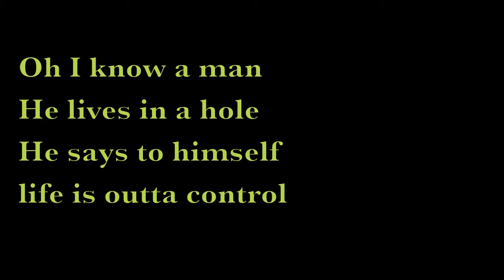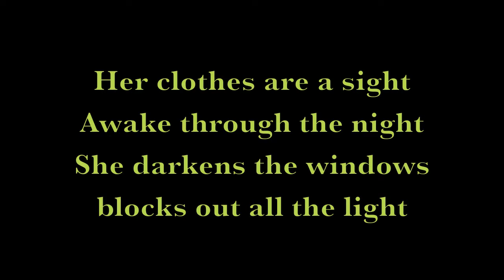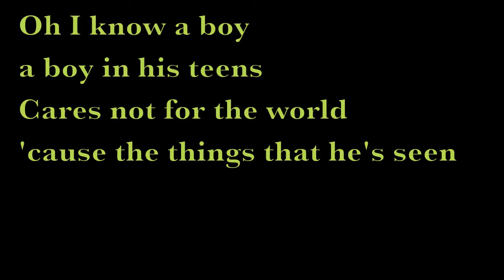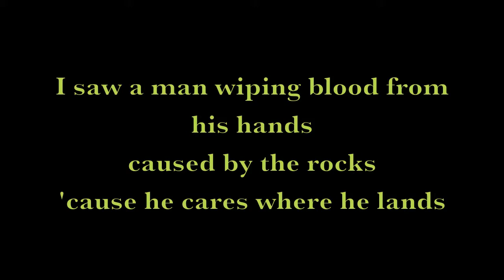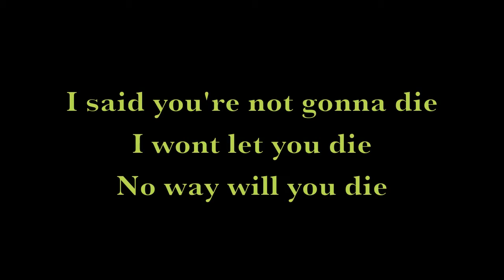Charlie O'Malley Cheaper to die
Charlie O'Malley  Cheaper to die :  Lyrics below
Oh I know a man, he lives in a hole.
He says to himself, "Life is out of control".
Scratches the sides. He writes on the wall,
He keeps looking down, he sleeps in a ball.
His friends gather round, listen out for a sound,
to check that he's well in his one man hell.
They look for a sign, they search for a clue.
oh I know a man, he looks just like you.

Oh I know a girl, she tied to her house,
she screaming inside but is a quiet as a Mouse.
Her clothes are a sight. Awake through the night.
She darkens the windows blocks out all the light.

'Cause it's cheaper to die, it's cheaper to die.
It's cheaper to die, oh so cheaper to die.
It's cheaper to die, so cheaper to die

Oh I know a boy, a boy in his teens,
cares not for the world, 'cause the things that he's seen.
His friends think he's weird. His family fear,
'cause no one can help, the reason's unclear.
The teachers at school say his future looks bleak,
they don't understand this exceptional freak.
If you talk to the boy, you'll soon recognise,
it's not what he says, his heart's in his eyes.

I saw a man, wiping blood from his hands,
caused by the rocks, 'cause he cares where he lands.
Climbs to the top, about to let go,
a figure appears from the sea down below.
Catches the man. He softens his fall.
Says to the man, "I answered your call.
Now wipe all your tears and straighten your tie.
what were you thinking, did you think you could fly?"
Now you know a girl, you know where she lives.
Go to her now and take what she gives.
I met her today, I showed her a way.
Last night she did pray and I heard her say,

It was cheaper to die, cheaper to die
oh so cheaper to die, cheaper to die.
I said you're not gonna die, I wont let you die
no way will you die, no way will you die"